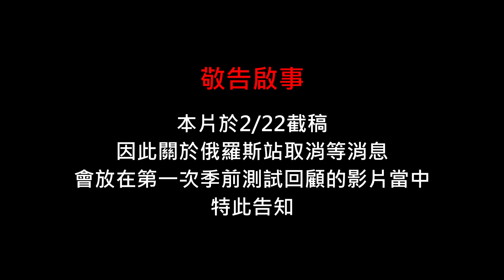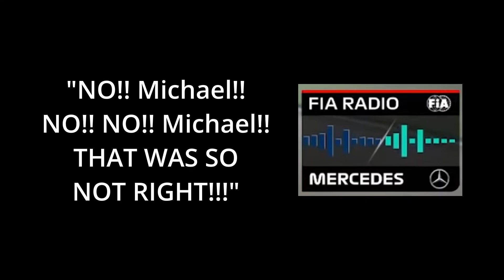[全新戰局] 全新分站加入、積分規則修正、車胎改動以及更多有關22年的賽局變化 | EK報F1 2022規則篇 |【EK】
2022賽季在即 除了車輛整體的變動之外
車輛及賽事相關的規章同樣經歷大幅修正
本次影片整理了22年賽季的重大技術規則
以及賽事規則上的修改

*內文的車輪重量單指車胎重量 特此更正

00:00 起手式+須知
00:47 賽程變化
02:32 技術新規
05:08 關於車胎
07:28 積分規則
09:33 總監換人

影像來源 Video Resource:
Formula One Management
Mercedes AMG Petronas F1 Team
McLaren Racing
F1 Miami GP
FIA WEC